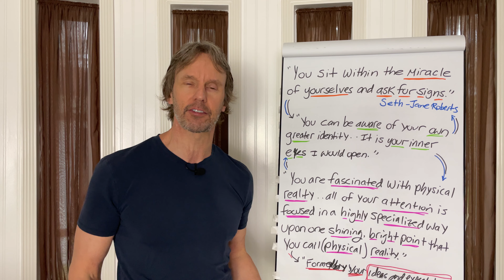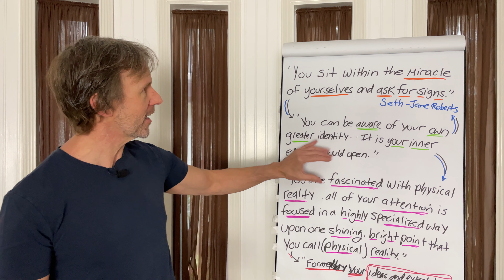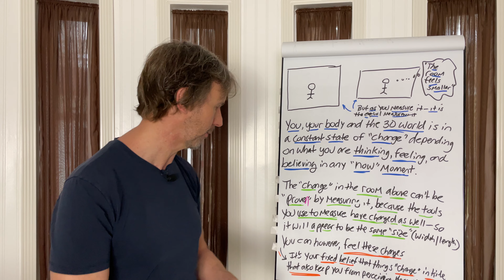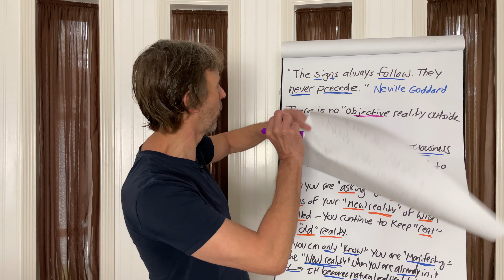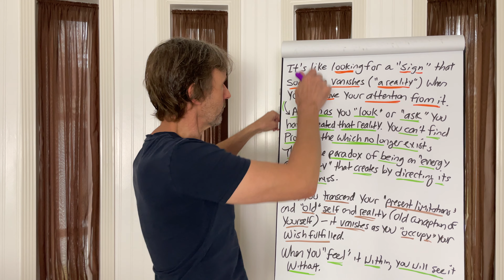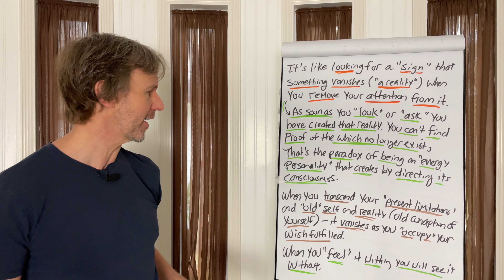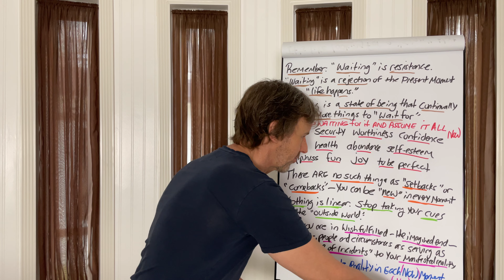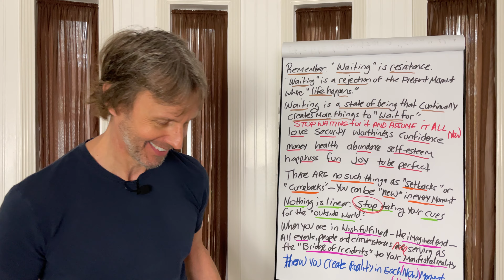How to Create the Bridge to Your Wish Fulfilled: Neville Goddard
➡️ This is the answer to looking for signs and the bridge
of incidents. Signs follow, they don't precede.

Seth Speaks: The Eternal Validity of the Soul (A Seth Book)
by Jane Roberts

If you would like to donate, visit us Donations are gratefully and lovingly accepted.